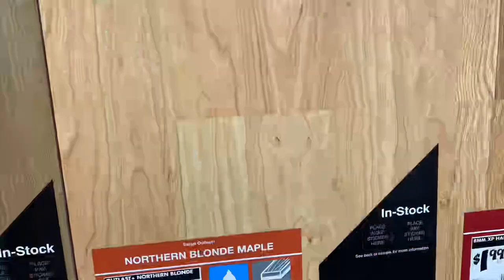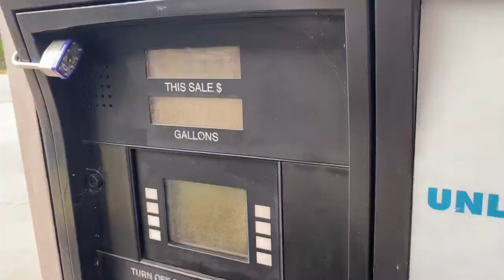Morgan’s Moving On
Sry late post because i been up till 3 am every night working on turning a crackhouse into an office for animal rescue!